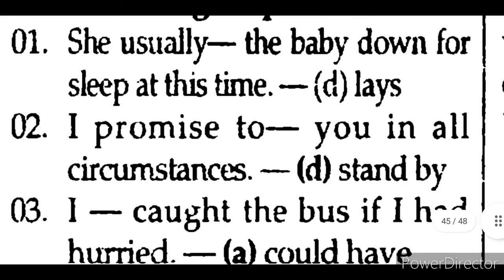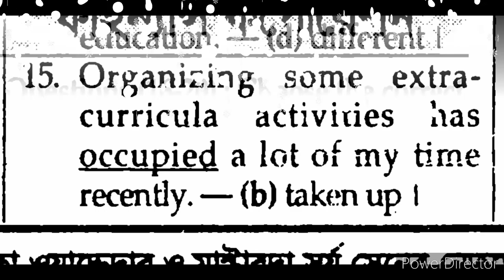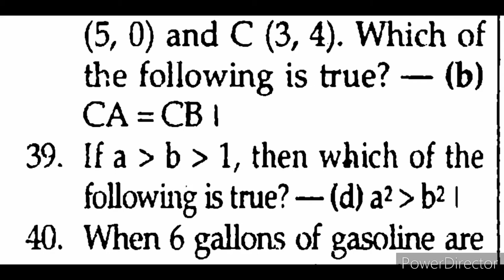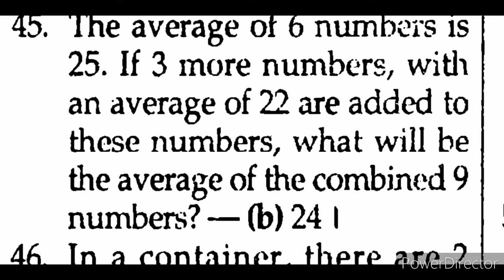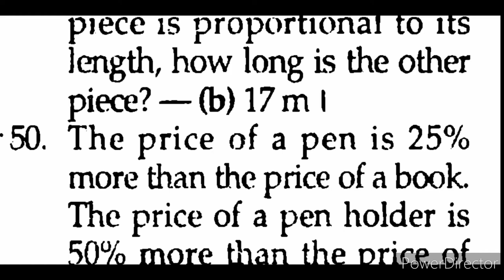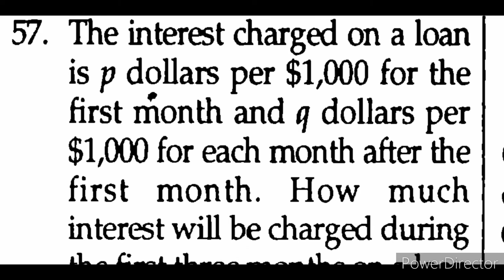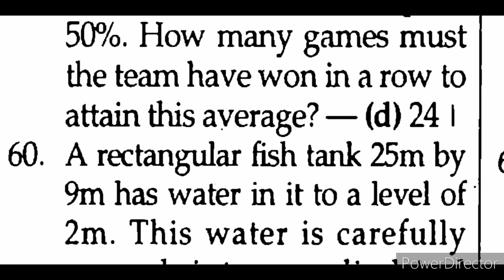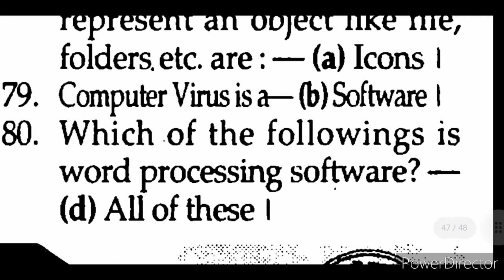🔥Combind bank exam question solution 🌹Anser vdp bank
bank exam question solution
combined bank exam question solution